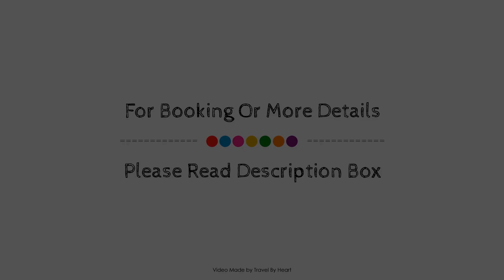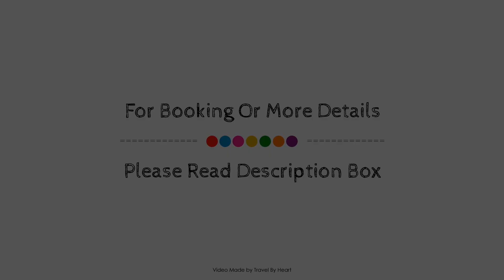El Jardín de Wallada, Cordoba, Spain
Searching For
1. El Jardín de Wallada - Cordoba
2. El Jardín de Wallada - Cordoba Virtual Tour
3. El Jardín de Wallada - Cordoba Rooms
4. El Jardín de Wallada - Cordoba Amenities
5. El Jardín de Wallada - Cordoba Videos
6. El Jardín de Wallada - Cordoba Offers
7. El Jardín de Wallada - Cordoba Deals
Audio Credit:
Track Title: Blank Slate
Artist: VYEN